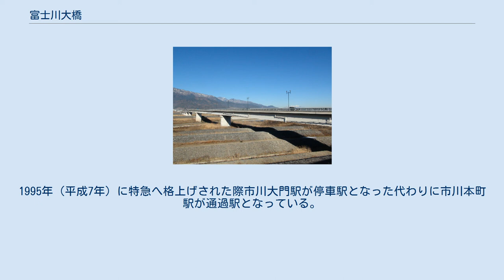富士川大橋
富士川大橋（ふじかわおおはし）は、山梨県南巨摩郡富士川町と西八代郡市川三郷町を結ぶ、富士川に架かる橋である。
 富士川大橋東詰北側より西方向を望む（2013年1月29日撮影） 橋は全長606m、幅10.5mの片道1車線・合計2車線であり、上流側には歩道が設置されている。
富士川に架かる道路橋としては富士川河口付近にある国道1号新富士川橋（1,553m）と東名高速道路富士川橋 (780m) に次いで3番目、上流の釜無川を含めると中部横断自動車道釜無川橋（753m）に次いで4番目に長い。
富士川町と市川三郷町を直結する唯一のルートだけでなく国道52号から山梨県道4号・国道140号を経由し中央自動車道甲府南インターチェンジへ通じる最短ルートでもあることから1日の交通量は約14,000台と多い。
なお、富士川大橋は農道（富士川西部広域農道）であるため、事業主体は国土交通省または自治体ではなく農林水産省である。
 本流の釜無川と支流の笛吹川が合流し富士川となるこの一帯は古くは「青柳の渡し」という渡し船を使って川を渡っており、また仮設の橋が架けられることもあった。
しかし仮設の橋は大雨で増水すると流され、渡し船も同様に航行不可能になるうえ自動車などの大型荷物は運搬できなかった。
左岸の旧増穂町一帯は甲府方面へは明治期に山梨馬車鉄道、昭和期に山梨交通電車線が開通しそれを利用することができたが、静岡方面は1927年（昭和2年）に右岸を通っている身延線が市川大門駅まで開通するが、増穂町と駅とを繋ぐ交通手段がなく、仕方なく渡し船を利用するか遠方へ向かう場合は身延駅まで山梨交通のバスを利用するしかなかった。
 1950年（昭和25年）に増穂町の南隣である鰍沢町に富士橋が開通したことでバスを利用して鰍沢口駅まで向かうことができるようになり、さらに1976年（昭和51年）には三郡西橋が開通したことで市川大門駅や市川本町駅も利用できるようになった。
しかし富士橋、三郡西橋とも増穂町外にあり、特に増穂町から市川大門町にある山梨県立市川高等学校へ通学する高校生は国道52号を北または南へ向かってから橋を渡らなければならなかった。
 1980年代になり山梨県内のモータリゼーションが進んだ頃、交通量増大に対しブドウやモモなど農産物を運ぶために利用されている右岸側の金川曽根広域農道から対岸の国道52号方面へ迅速に農産物を運ぶための新たな農道建設が計画され、その間にある富士川にも新たな橋を架ける構想が持ち上がる。
1987年（昭和62年）に広域営農団地農道整備事業「富士川西部地区」が採択されたことにより事業が開始され、1991年（平成3年）には架橋が開始された。
そして6年の歳月をかけ1997年（平成9年）3月に開通、本来の目的である農産物の運搬だけでなく増穂町から市川大門町へ直結する道路ができたことで旧市川大門町内にある駅や市川高校までの所要時間が大幅に短縮された。
 富士川大橋の西岸南側には富士川親水公園（ふじかわしんすいこうえん）がある。
富士川の中州に整備がすすめられ、2010年（平成22年）8月30日にオープンした。
親水用の護岸工事がされており、富士川の水に気軽に触れることができるほか、ターゲットバードゴルフとグラウンド・ゴルフができる広場や最長1000mのウォーキングコース、あずま屋が整備されている。
中州の公園名は富士川水辺公園（ふじかわみずべこうえん）と名付けられ、東岸から公園がある中洲へ渡るため富士川見晴らし橋（ふじかわみはらしばし）という鉄筋コンクリート構造の橋梁も架けられている。
なお、開園時間は8時半から17時までとなっており、河川増水時は立ち入らないよう注意を呼び掛けている。
 堤防を挟んだところに道の駅富士川がある。
また、親水公園の近くに中部横断自動車道増穂PAが整備されている。
 ^ 三郡西橋が開通した当時は市川本町駅が急行停車駅であり、一方市川大門駅は通過していた。
1995年（平成7年）に特急へ格上げされた際市川大門駅が停車駅となった代わりに市川本町駅が通過駅となっている。
 ^ 富士川親水公園開園式が行われました (PDF) （関東地方整備局） ^ 地元及び関係機関との協議による増穂PAの設置位置の変更 (PDF) （道路高速機構）